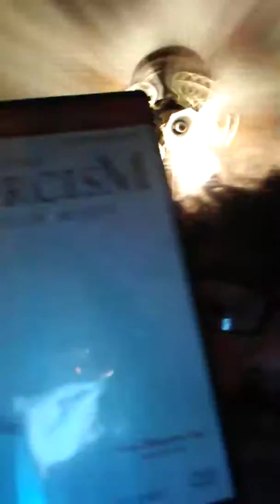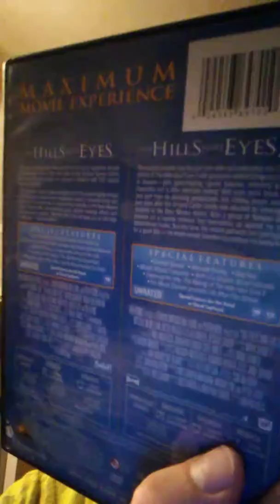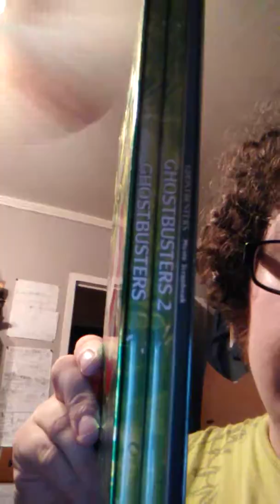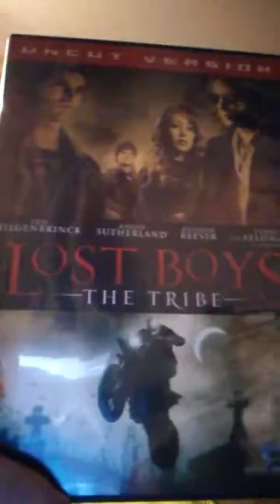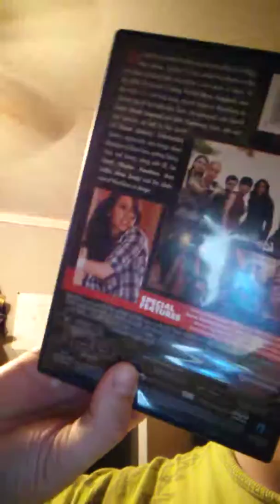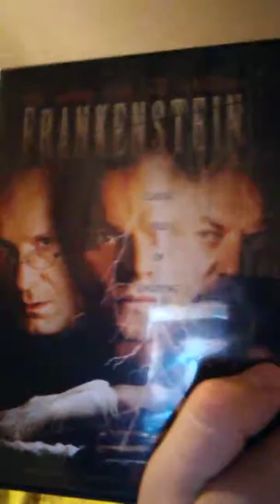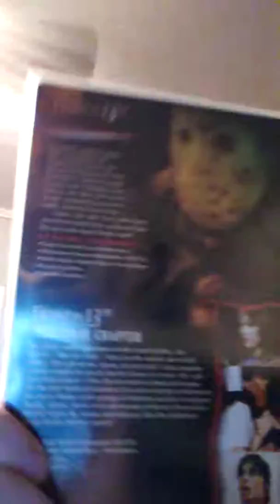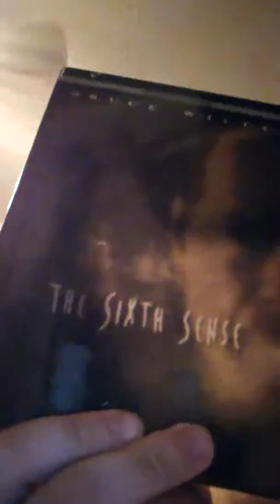My horror and horror relative film collection part 3